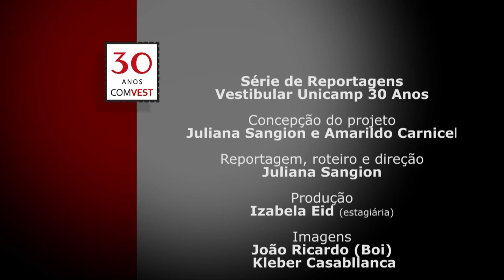Especial - Vestibular 30 anos - Inclusão Social